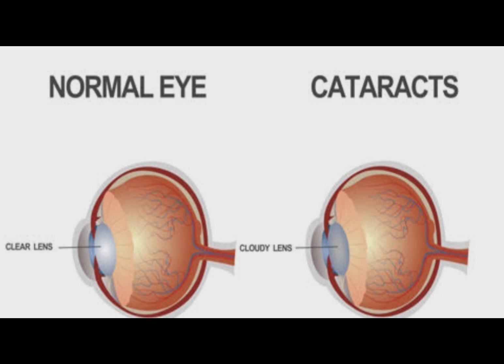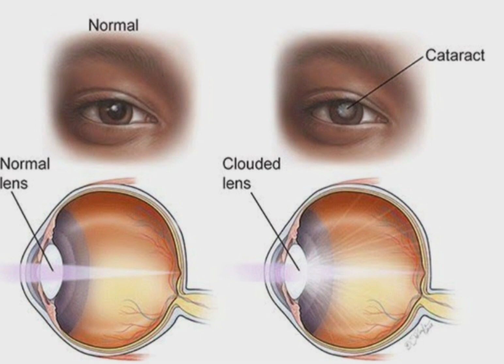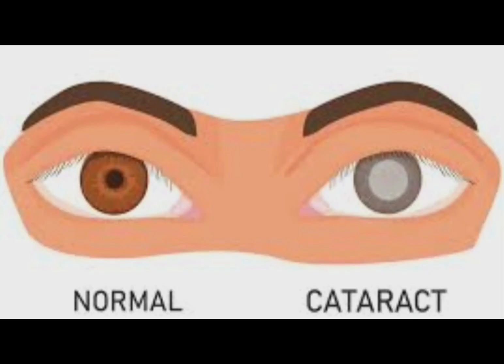Swasthya Rakhya Episode 173| Treatment For Cataract|Varkha Mohapatra |Odia Health Tips| Odia Vlog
27.ହଳଦିଆ ଦାନ୍ତକୁ ଧଳା କରିବାର 5ଟି ଉପାୟ,ODIA,5 SIMPLEST WAY TO GET WHITE TEETHS WITHIN 5 TO 10 DAYS